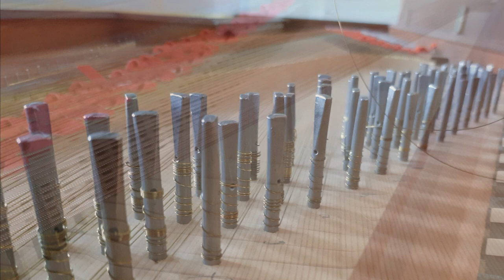Melody of the day 26 07 2024, Svetlana Rodionova, improvisation on klavikord (part 4)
Melody of the day 26 07 24
Svetlana Rodionova, improvisation on klavikord.

V13/2024